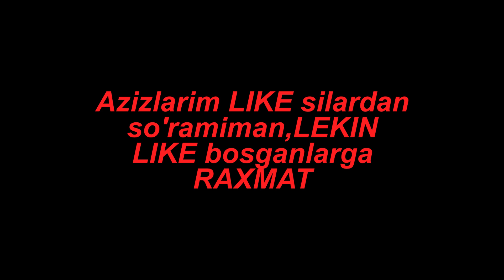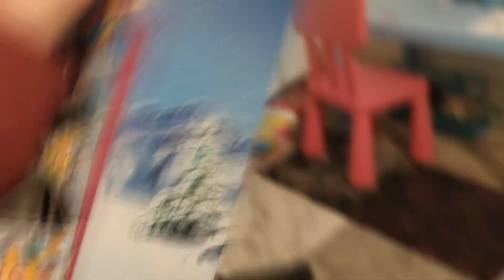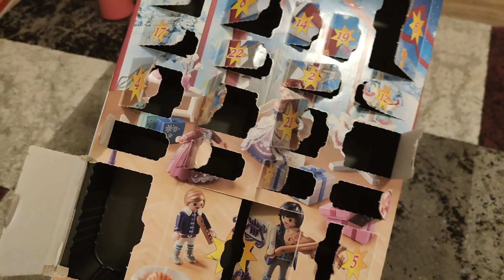𝘽𝙄𝙍 𝙊'𝙕𝙄𝙈 𝙉𝙊𝙍𝙄𝙉 𝙏𝘼𝙔𝙊𝙍𝙇𝘼𝘿𝙄𝙈/𝘽𝙀𝙈𝘼𝙕𝘼 𝙈𝙐𝙕𝙌𝘼𝙔𝙈𝙊𝙌/𝙎𝙋𝘼𝙍𝙆 𝙂𝙀𝙍𝙈𝘼𝙉𝙄𝙔𝘿𝘼 𝙃𝘼𝙈 𝘽𝙊𝙍/𝙂𝙀𝙍𝙈𝘼𝙉𝙄𝙔𝘿𝘼𝙂𝙄 𝙊'𝙕𝘽𝙀𝙆 𝙊𝙄𝙇𝘼 𝙃𝘼𝙔𝙊𝙏𝙞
Assalomu Aleykum,yangi VLOGga xush kelibsiz. bu VLOGda bir o'zim norin tayorlaganimni,bamaza muzqaymoq yeganim va biz o'zbek oilanig Germniyadagi hayotini kuzata olasiuz. sizdan so'ramiman,lekin o'z xoxshi bn bosganlarga o'z minnatdorchiligimni biladirib qolaman.

Social Tarmoqlarim
Instagramm